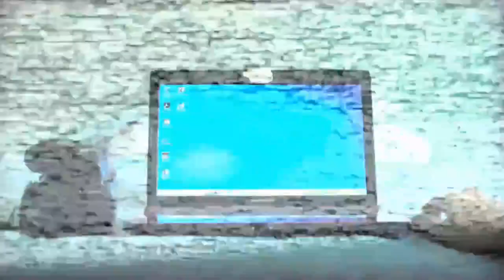Trailer: A través de la cámara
Manuel encuentra unos CDs con videos de su madre Silvia. Y en ello descubre cosas sobre ella y de su propio nacimiento.
Dirección: Nubia Paz Saravia
Guion: Leonardo Gnaedinger
Producción: Ludmila Lencina
Dirección de arte: Juliana Falcón
Colaboración en producción : Romero Alicia